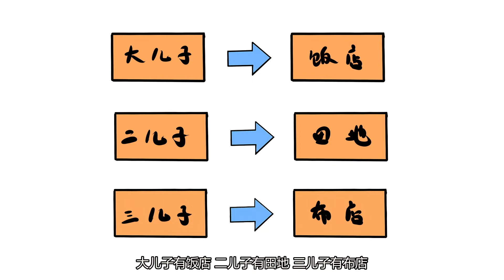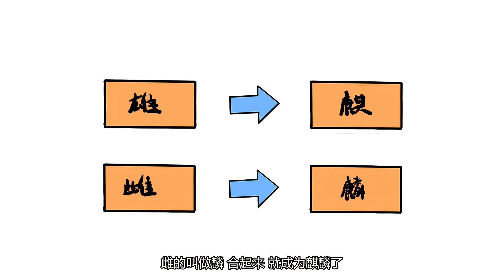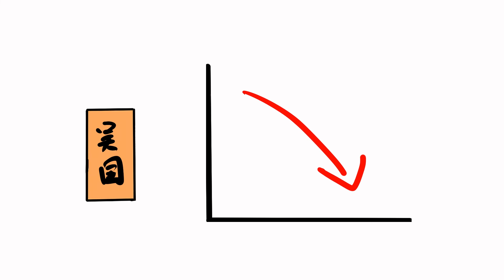《中国民间传奇合辑》聚宝盆，牛郎织女，天仙配七仙女，梁山伯与祝英台，葫芦娃，绝色美女西施，白蛇传等民间故事合集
民间故事是民间文学中的重要题材之一。从广义上讲，民间故事就是劳动人民创作并传播的、具有虚构内容的散文形式的口头文学作品，是所有民间散文作品的统称，有的地方又叫“瞎话”、“古话”、“古经”等等。民间故事是从远古时代起就在人们口头流传的一种以奇异的语言和象征的形式讲述人与人之间的种种关系，题材广泛而又充满幻想的叙事体故事。民间故事从生活本身出发，但也并不局限于实际情况以及人们认为真实的和合理范围之内。它们往往包含着自然的、异想天开的成分。